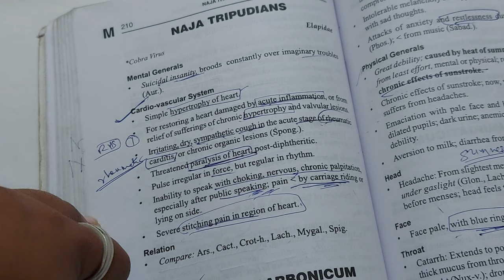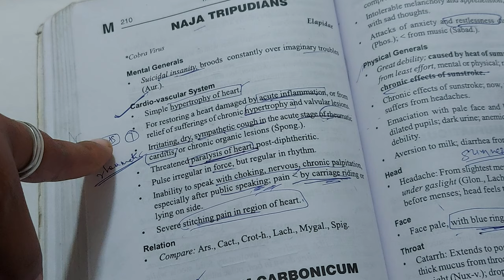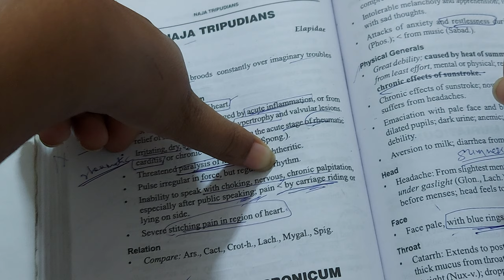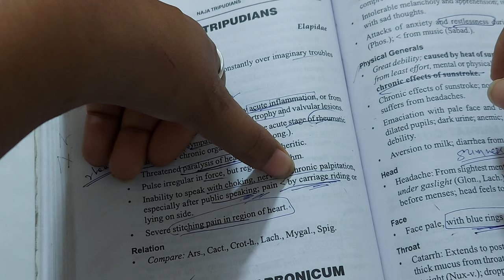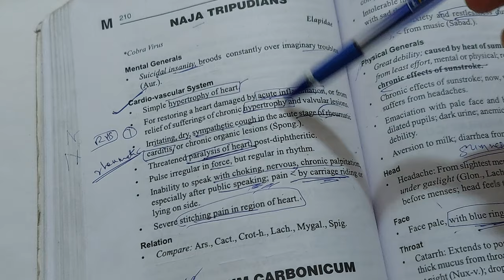NAJA Tripudians||BHMS EXAM POINT OF VIEW||HOMOEOPATHIC MEDICINE|Allen's Key Note || Important